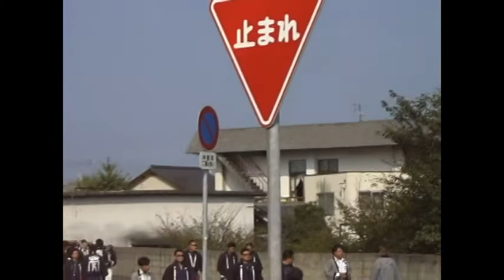平成18年10月14日 西部地区運行開始から四號地まで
平成１８年１０月１４日（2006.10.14）

１６年前の祭りを振り返ってみよう。

かき下がり、西部地区を運行開始した太鼓台。
貮號地を出発し一の谷川沿いを通り極楽橋の六號地を経由、薬師寺の細道に入って行き四號地に到着するまでの様子を撮影。

この時間帯はまだまだお客さんの数も少なく、
その意味ではマニアックとまでは言わないがあまりみんな撮らないんじゃないかな。
このあと中洲、三架橋通りに進むに連れさらなる盛り上がりを増しますが、序盤のまだ静かな祭りの様子も良いものですね。

なおこの動画は、かつて撮影したテープから取り込んだのでちょっとノイズが入っている場合があります。

‹観音寺近現代史›
少しだけ映っているけど、この頃はまだクラボウがあった。子供の頃は何とも思わなかったけど取り壊して敷地がとても広かったことに気づく。
ここに観音寺小学校が統合移転してくるのはこの１０年後。
我が母校、観音寺南小学校は今はハイスタッフホールになった。私の母校は中学校しか残っていない。
今は七間橋も結構大掛かりな架け替えがされていて2022年の観音寺はちょっぴり発展中。

00:00　貮號地を出発した九、八、七號が一の谷川沿いの道へ向かう
06:46　六號地に到着する七號。極楽橋から
11:12　続けて六號南太鼓も到着する
15:21　続けて伍號坂本太鼓も到着
19:00　続けて四號太鼓も到着
21:26　薬師寺の細道を抜けてきた七號上市太鼓
22:17　六號、伍號、四號も続く
28:45　壹號中太鼓も四號地に到着
30:21　四號地に並んだ太鼓台を壹號から順に見ていく

【注目の動画】
令和元年の琴弾八幡宮大祭から